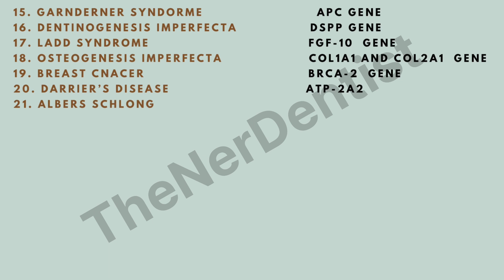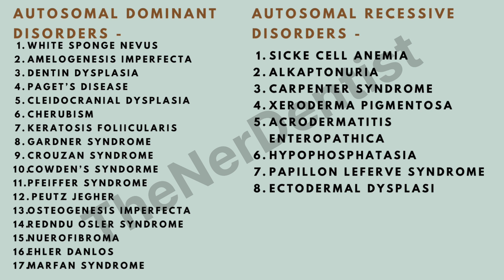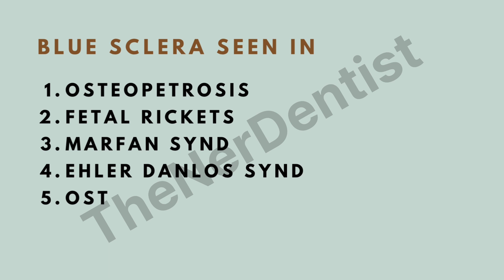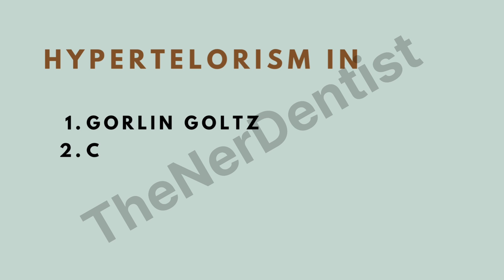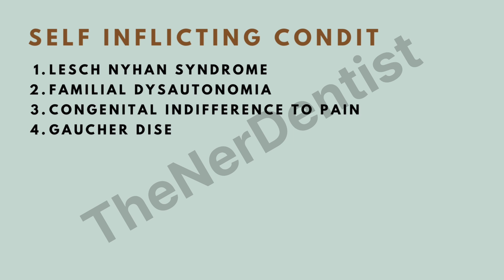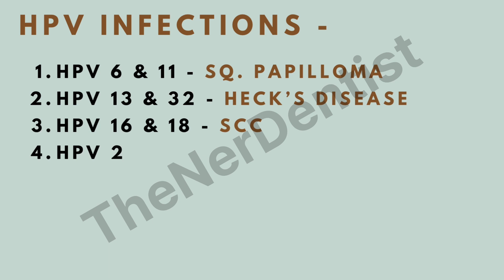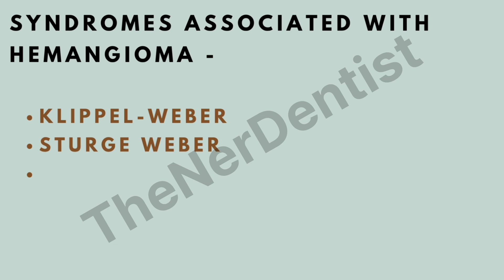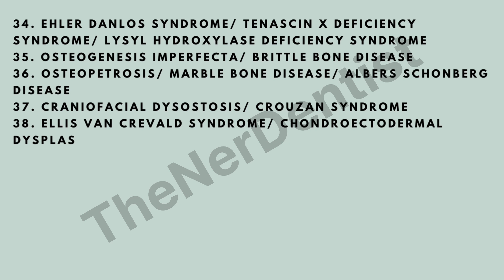NEET MDS 2025 - Oral pathology revision.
Get your Pharmacology and Oral Pathology revision PDFs here -

Oral Pathology for NEET MDS: Master the Must-Know Topics!

Are you preparing for NEET MDS and feeling overwhelmed by Oral Pathology? This video is your ultimate guide to ace the subject with ease!

✅ What’s Covered:
 • Important triads and their clinical significance
 • Most common types of diseases to remember
 • Alternate names of diseases to avoid confusion
 • Genes associated with major oral pathologies
 • Key points and facts that are frequently asked
 • High-yield syndromes like Melkersson-Rosenthal, Gardner’s, and more
 • Radiographic and histological appearances explained

Get ready to strengthen your preparation with a detailed discussion of essential concepts and tips for smart study. Don’t miss out on these crucial points that could make or break your NEET MDS score!

🎥 Let’s Make Learning Fun & Easy!